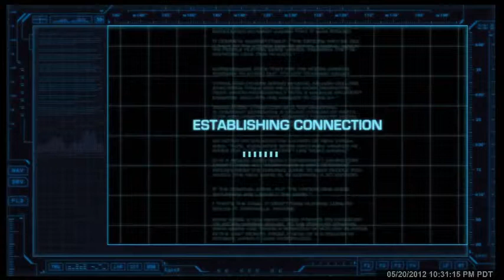Battleship [NA, PS3] - May 20, 2012